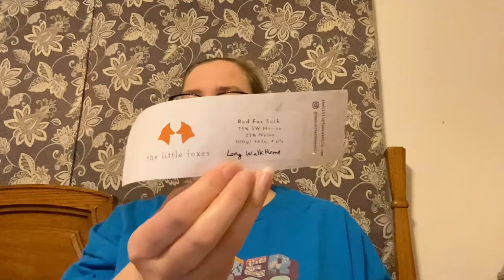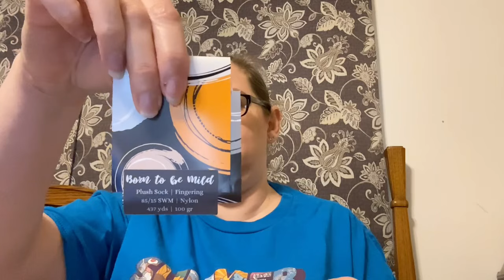Momma Jess Knits Episode 48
Welcome to Momma Jess Knits!

I can be found on:
Instagram, Facebook and Ravelry as MommaJessKnits
Etsy shop

Fo's (finished objects)
"Frankly Lisa" socks by Momma Jess Knits
"Jellyfish Jubilee" socks by Rising Tide Fiber Co
"Watermelon" socks by Momma Jess Knits
"Night Forest" socks by Momma Jess Knits

Ho's (half finished objects)
"Hippo for Birthstone" sock by Lolodidit
"Sugar Quill" sock by Freckled Whimsy

WIP's (works in progress)
"Pisces" sock by Freckled Whimsy
"Libra" sock by Freckled Whimsy
"The Long Walk Home" sock by The Little Foxes
"Tea in Wonderland" sock by Three By The Sea
"The Study Tree" sock by I Knit 2 Purl 2
"The Journey" sock by Momma Jess Knits
"First Class"~Yarny Mammoth
"The Ridge" sock by Momma Jess Knits
"Vampire Vipes" sock by Knit Picks
"Born to be Mild" sock by Yarnable
"Summer Sock Camp" by Momma Jess Knits
Crochet Battenberg Blanket by Cherry Pie Cottage

Mentioned:

Barley Purls
The Scrappy Thread
Rising Tide Fiber Co
Three By the Sea
Bumble Bee Acres
Yarnbrary Yarn
A Homespun House